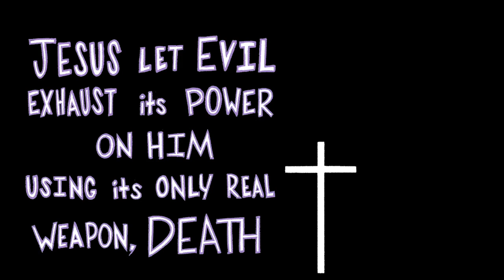Thursday 6pm 5th November 2020